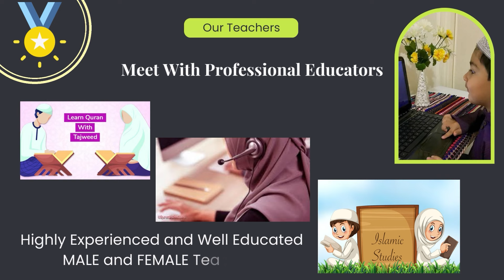Hurmat E Musahrat Kya Ha حرمت مصاہرت || By Sahibzada Ahmad Saeed yar Jan Saifi Sb